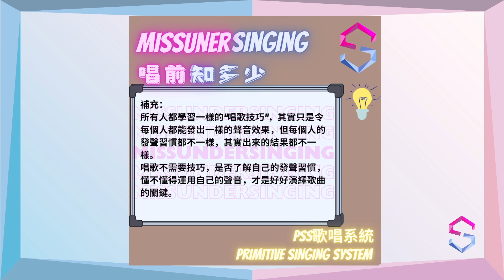MISSUNDERSINGING 唱前知多少少｜唱歌唔好聽原因係邊？｜你平日發聲既習慣係點？｜直接影響你唱歌好唔好聽既因素｜唔怪得唱黎唱去都一樣｜第二題 ：『發聲習慣』如果影響唱歌？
其中一個你必定要知既唱歌知識！

Jamez 會解答一啲大家應該喺學唱歌或者唱歌前都應該要知道嘅迷團😊
希望可以令大家更有方向去學習唱歌，提升演唱能力💪🏻
當然會用到PSS歌唱教學系統去同大家講解👍🏻
有唱歌問題，歡迎inbox問JAMEZ老師

課程資訊

任何查詢可inbox或WhatsApp 95459849(林小姐)